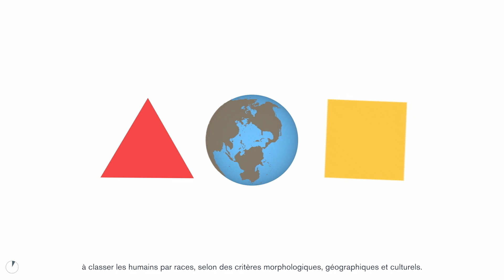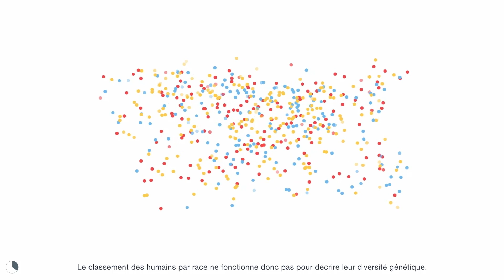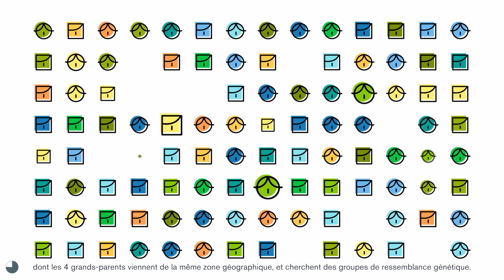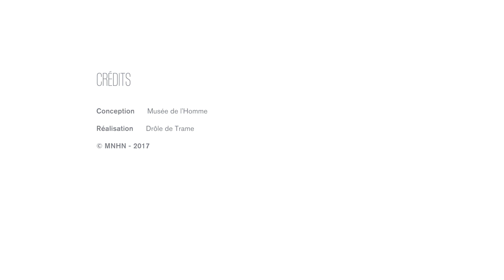La génétique permet-elle de classer les humains ?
Les dernières données sur le génome confirment que chacun de nous est unique. Les différences génétiques s’accroissent avec le temps entre populations éloignées géographiquement car elles accumulent, au hasard, différentes mutations à chaque génération. Cependant, ce processus est si lent que les différences génétiques liées aux origines géographiques sont peu nombreuses dans une espèce aussi jeune que la nôtre. Du fait de la plus grande fréquence des migrations contemporaines, les différences entre populations s’amenuisent.

Conception : Musée de l'Homme
Réalisation : Drôle de Trame
© MNHN - 2017